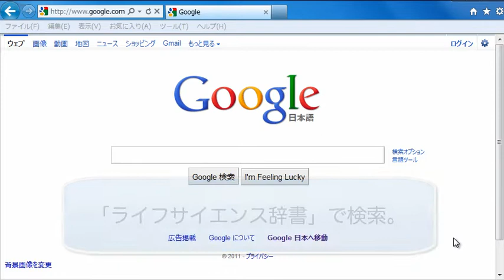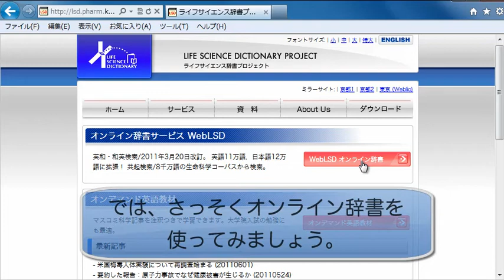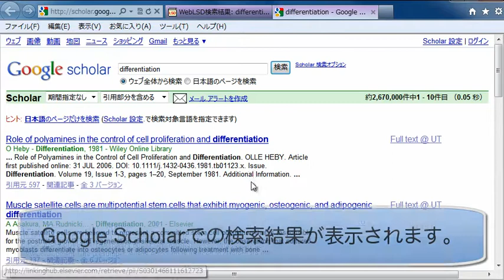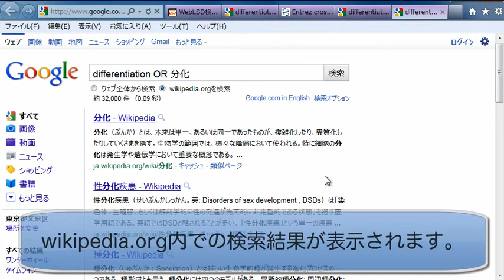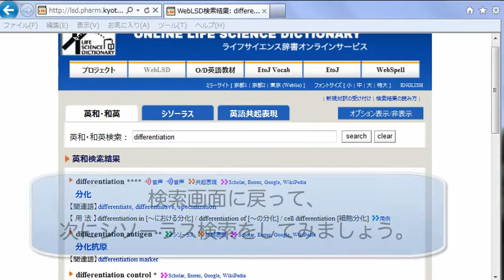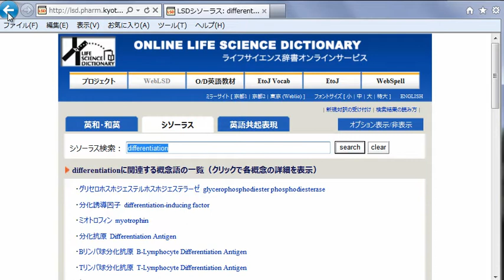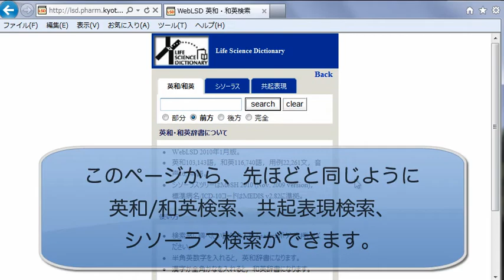ライフサイエンス辞書を使い倒す2011～オンライン辞書編～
ライフサイエンス辞書は、 京都大学大学院薬学研究科の金子周司先生が開発されている生命科学向けの辞書サービスで、生命科学用語について総合的で新しい語彙を収録した英日対訳およびシソーラス情報を教育研究者および学生に提供し，ひいては我が国の生命科学の発展に寄与することを目的としています。このプロジェクトでは、広範な生命科学の学問領域で使われる専門用語，対訳，用法，各種の統計情報を分析，収集するとともに，実際に電子メディアで活用することのできる電子辞書やパソコンツールを開発し，そのほとんどを無償で配布しています。

今回紹介するWebLSDオンライン辞書は、英和・和英検索が2011年3月20日に改訂され、 英語11万語，日本語12万語に拡張されています。また共起検索およびシソーラスも充実しています。さらに、スマートフォン用のWeb LSD mini(WebLSD 2010年1月版：英和103,143語，和英116,740語，用例22,261文，音声16,146語)の運用も開始され、スマートフォンからの検索もしやすくなっています。これらの辞書は、学術論文の計量的な解析を行って作成した独自のデータに基づいており，その解析材料としてはPubMedで公開されている膨大な文献抄録の他，協力を得られた出版社，学会などから提供されたテキスト情報を用いられているのが最大の特徴です。